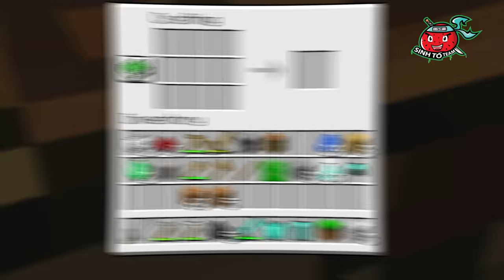TÔ GÀ THỬ THÁCH 24H CHẠY THOÁT KHỎI SỰ TRUY ĐUỔI CỦA LÀNG SINH TỐ TRONG THỬ THÁCH MANHUNT SKYBLOCK